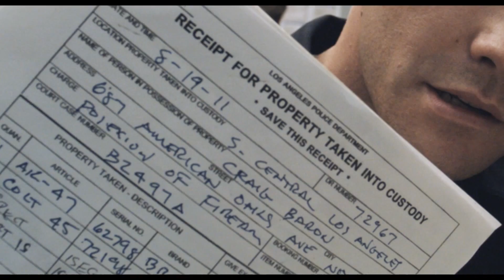MARCADOS PARA MORRER - TRAILER E FILME COMPLETO DUBLADO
CLIQUE NO LINK E ASSISTA O FILME COMPLETO

SINOPSE

Taylor (Jake Gyllenhaal) e Zavala (Michael Peña) são dois jovens policiais de Los Angeles, que arriscam suas vidas todos os dias patrulhando os bairros mais perigosos da cidade. Após uma operação rotineira, os oficiais confiscam uma pequena quantia em dinheiro que pertencia a um traficante local. A apreensão faz com que os tiras se tornem alvo de um cartel, mas isso não significa que irão colocar o pé no freio. Os policiais também vivem momentos importantes em suas vidas pessoais. Taylor começa um relacionamento com a bela Janet (Anna Kendrick), enquanto que o parceiro está prestes a ter seu primeiro filho.

CRÍTICA

Conhecido pelo roteiro de Dia de Treinamento, David Ayer vem se revelando um nome bem interessante no que diz respeito ao gênero policial. Após dirigir Tempos de Violência e Os Reis da Rua, ele, agora, realiza seu trabalho mais consistente. Marcados para Morrer conta com uma ação ininterrupta, personagens cativantes e uma trama tensa e interessante.

ELENCO

Jake Gyllenhaal
Personagem: Policial Taylor

Michael Peña
Personagem: Policial Zavala

America Ferrera
Personagem: Policial Orozco

Anna Kendrick
Personagem: Janet

Natalie Martinez
Personagem: Gabby

Frank Grillo
Personagem: Sarge

Cody Horn
Personagem: Policial Davis

David Harbour
Personagem: Van Hauser

DIRETOR

David Ayer